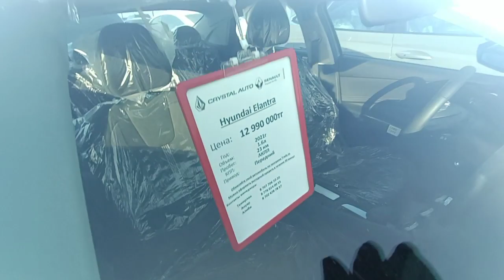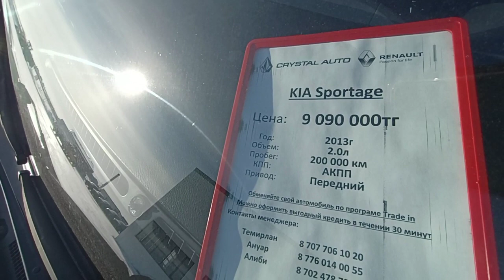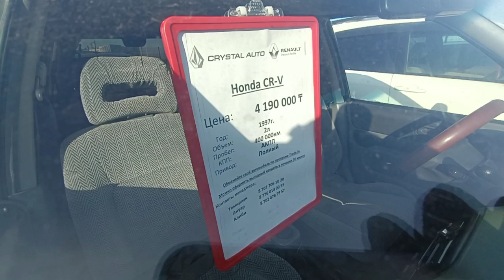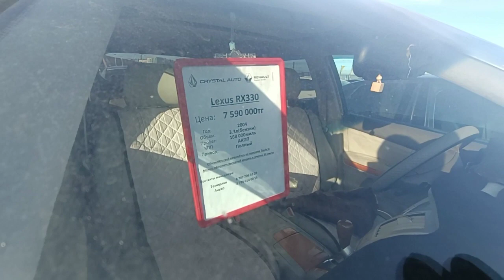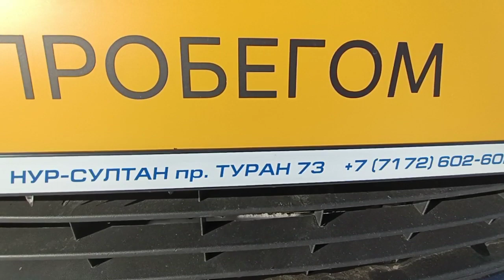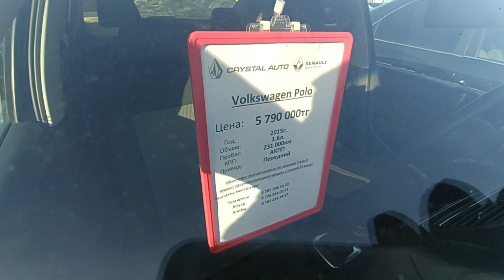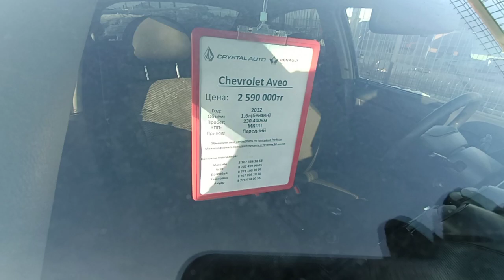Казахстан сегодня Авторынок ЦЕНЫ 2022 январь Астана кредит распродажа обмен выгодно смотри здесь КАЗ